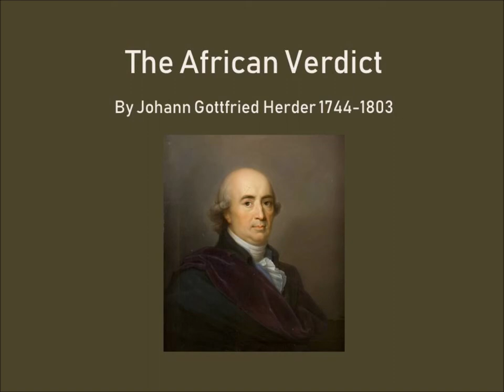The African Verdict by Johann Gottfried Herder 1744 1803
Johann Gottfried Herder probably copied this story about justic from an old Hebrew book of stories. He accentuates the difference between the justice of Alexander and of an African King.